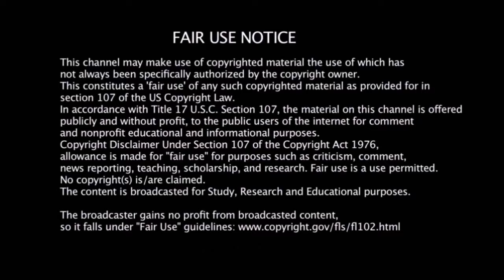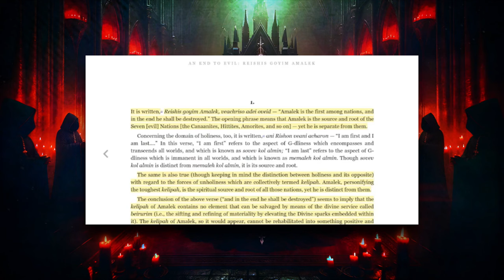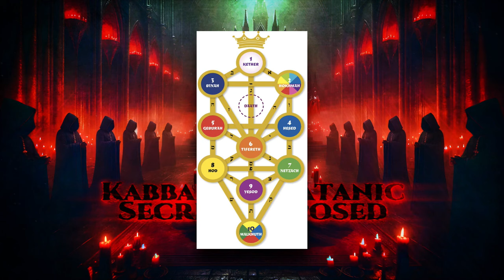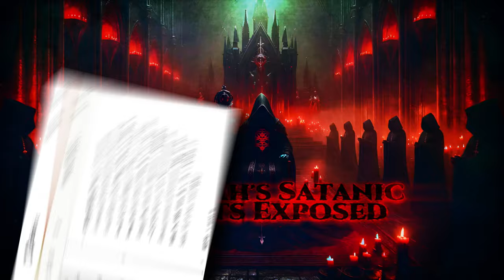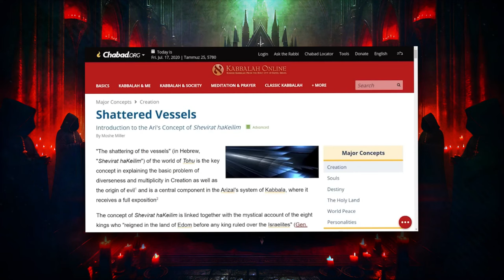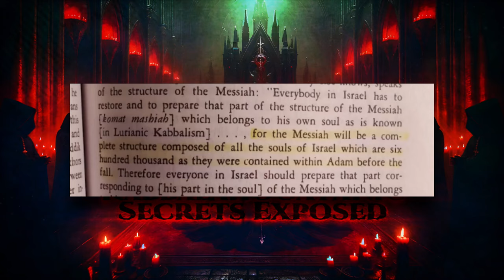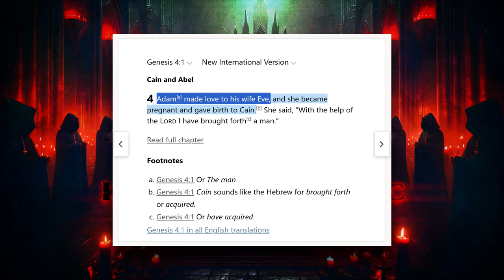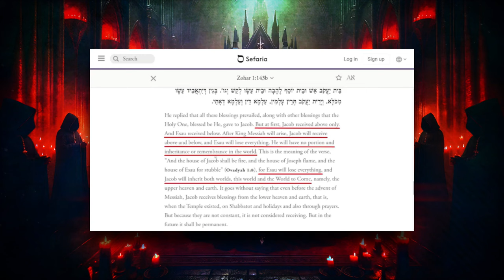Kabbalah's Satanic Secrets Exposed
Kabbalah's Satanic Secrets Exposed - In this video the dark secrets of the occult practice of Kabbalah are finally revealed for all to see. Learn about the Satanic connection between Kabbalah and Gnosticism, Platonism, Pythagoreanism, and much more. See the way in which Kabbalists misuse the Old Testament (i.e., the Torah/Tanakh) and twist its teachings into supporting devilish heresies and plots to wipeout billions.